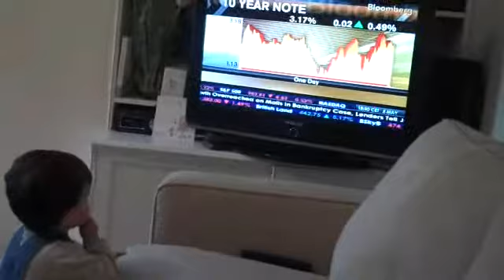Toby checking out the markets...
Trader Toby checking out the markets...